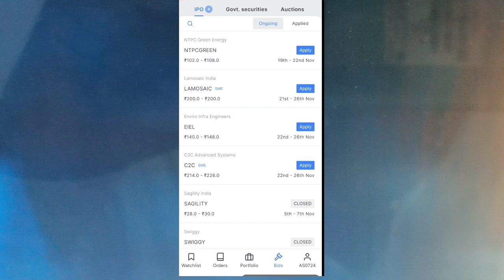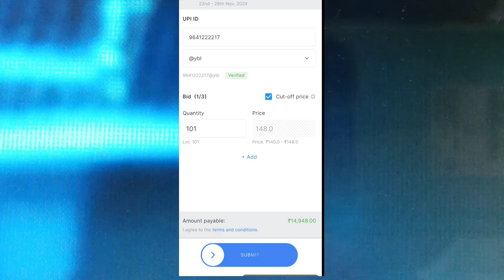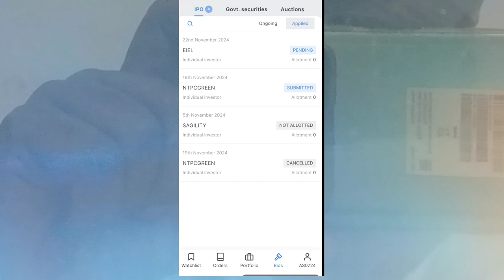How to Apply IPO in ZERODHA (2024) | Step by Step live KITE DEMO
How to Invest in IPO (Initial Public Offering)? | Apply for IPO on Zerodha
how to apply ipo in zerodha, zerodha ipo apply, how to apply for ipo in zerodha, ipo in zerodha kite, Zerodha में IPO apply कैसे करें , how to buy ipo in zerodha